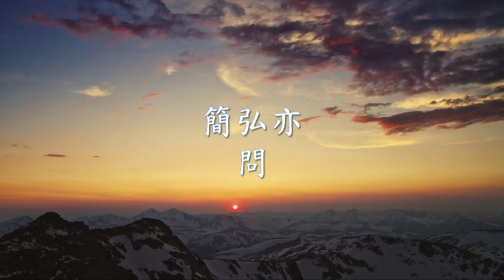簡弘亦 - 問.mp4